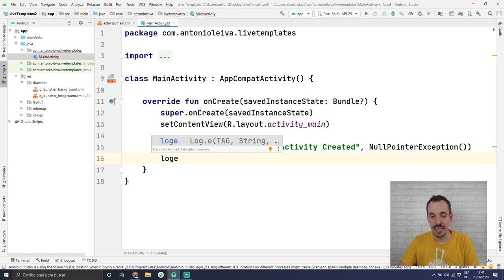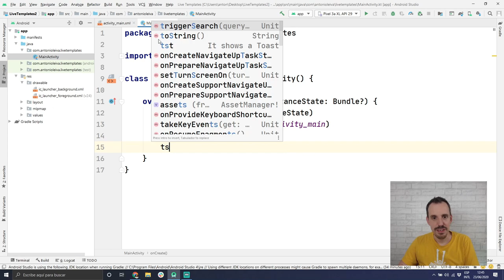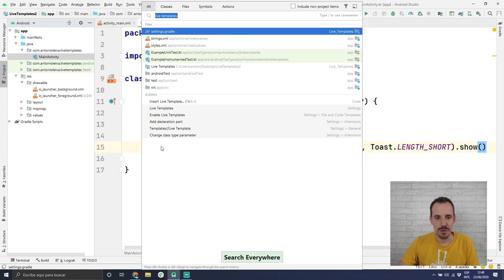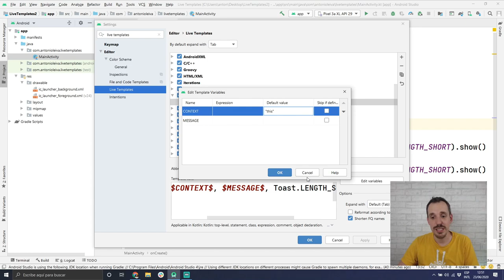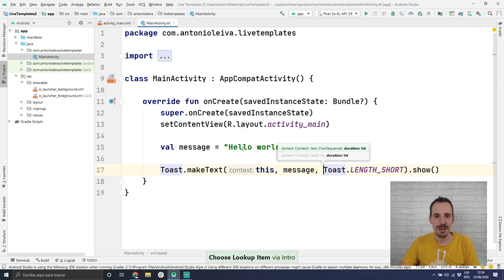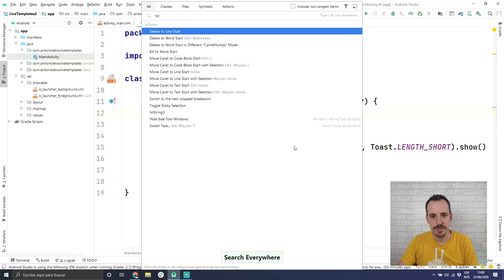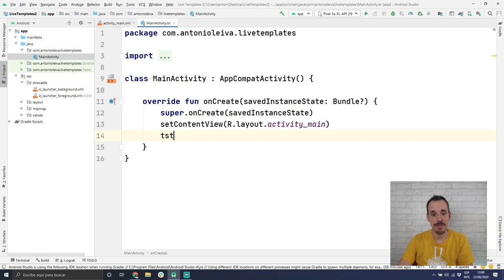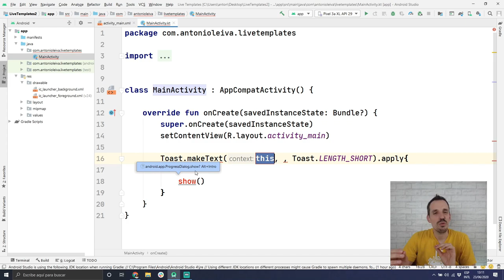🚀 Aumenta tu PRODUCTIVIDAD en tu código ⏱en Android Studio con LIVE TEMPLATES [a fondo]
Los Live Templates son una forma de evitar código repetitivo en entornos de desarrollo como Android Studio o IntelliJ.

Cuando estamos escribiendo código, hay veces que nos sucede cierto código repetitivo que no hay forma de encapsular de otra manera.

Para estas ocasiones, los Live Templates son una solución ideal que te puede ahorrar mucho tiempo.

Lo único que necesitas es una plantilla y un nombre, y con ello podrás añadir rápidamente ese código personalizado para el caso particular.

En el vídeo de hoy te voy a explicar algunos ejemplos de Live Templates para aprender cómo se usan.

Índice:
00:00 Intro
01:52 ¿Qué son los Live Templates?
04:00 Crear Live Templates
06:31 Variables
08:42 Editar variables (default)
10:15 Añadir expresiones
12:26 Variable Selection
14:05 Variable End
16:41 Contexto de aplicación

1️⃣ La situación de Kotlin en el mercado y la oportunidad de aprenderlo
2️⃣ Cómo empezar con Kotlin desde cero en pocos minutos
3️⃣ Cómo Kotlin puede hacerte mucho más productivo